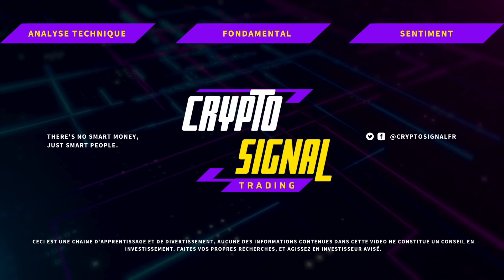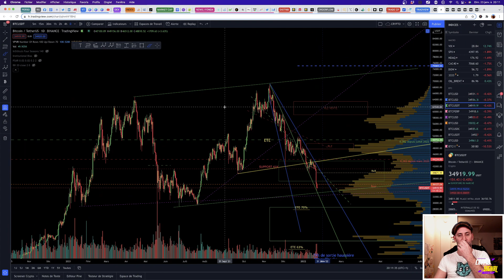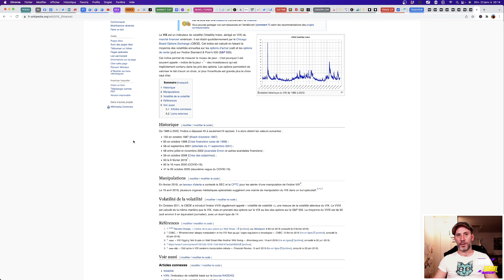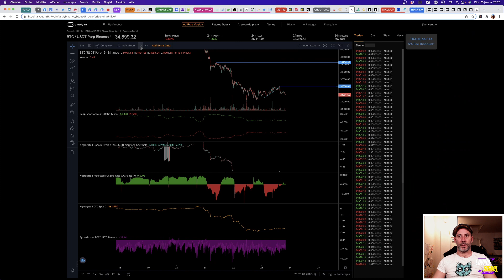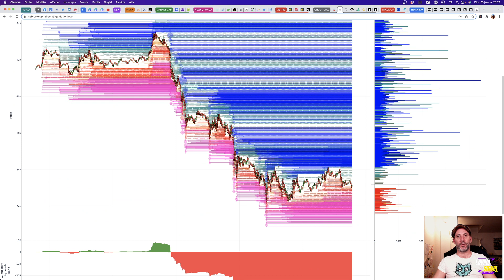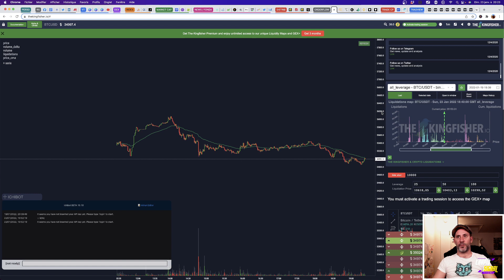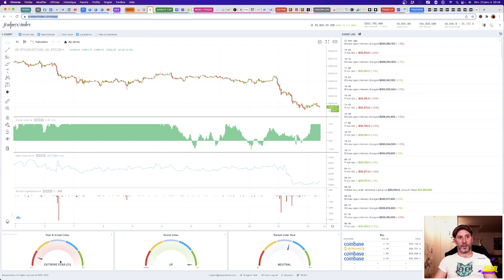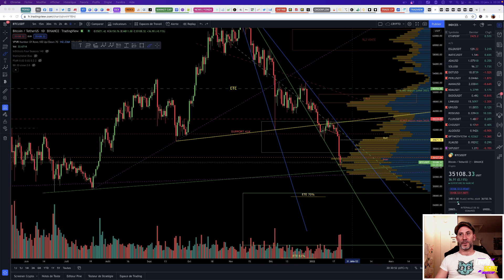BITCOIN : 34K EST LE BOTTOM? BTC EST-IL UN ASSET A RISQUE OU RESERVE DE VALEUR?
Dans cette vidéo nous analyserons le BTC : nous irons voir le chartisme, l'elliottisme, l'order flow et les niveaux de liquidations sur les marchés leveragés. Pour comprendre si c'est un asset à risque ou une reserve de valeur, nous analyserons la correlation avec les marchés financiers US risk on.
Bon visionnage !